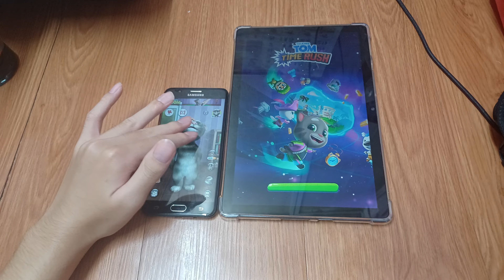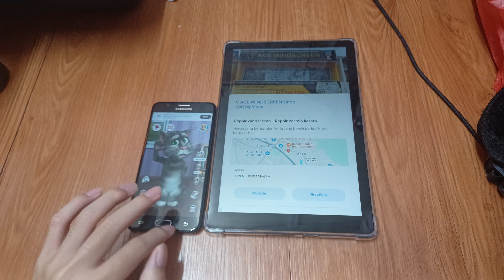Talking Tom 2 & Talking Tom Time Rush Echo 27629